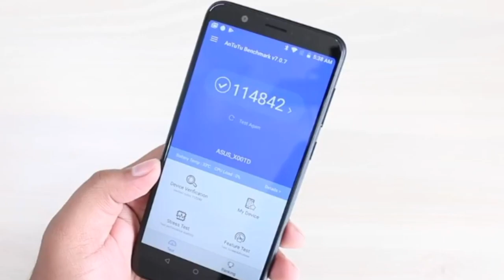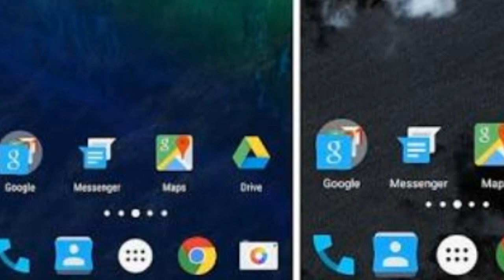Asus Zenfone Max Pro mi Vs Redmi Note 5 Pro Design, Camera, Performance Comparison | Hindi | killer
Asus Zenfone Max Pro M1 Vs Xiaomi redmi Note 5 Pro Design, Camera, Performance Comparison | Hindi

Zenfone Max Pro Unboxing Aur Kuch Baatein - Rs. 12,999 ka Beast!

zenfone max pro,asus zenfone max pro,zenfone max pro m1,asus zenfone max pro unboxing,zenfone max pro unboxing,zenfone max pro india,geekyranjit,mid range android smartphone,